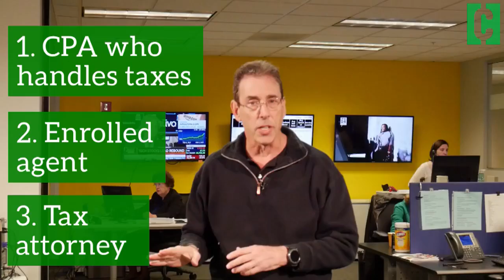Here's what you should do if you can't afford to pay your taxes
Tax time can be stressful, but keep this in mind even if you can't pay.